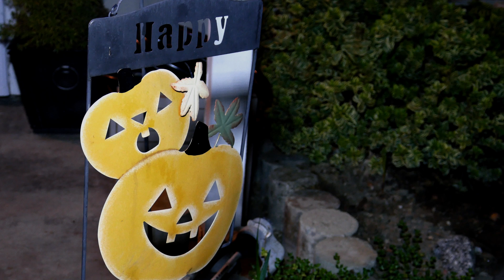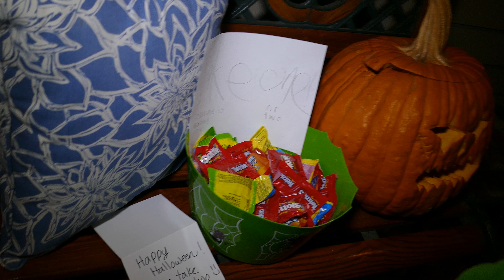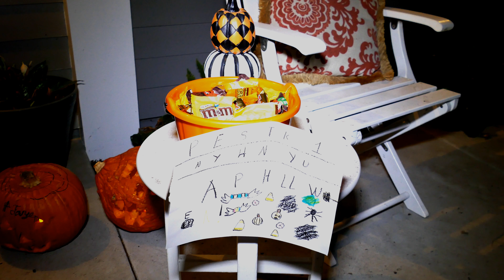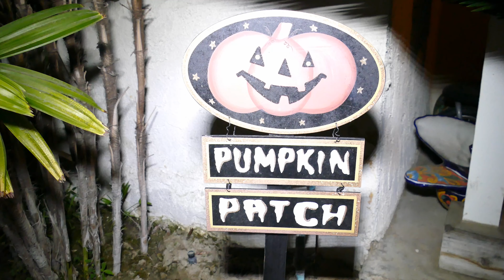Halloween 2017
Mathew had fun.